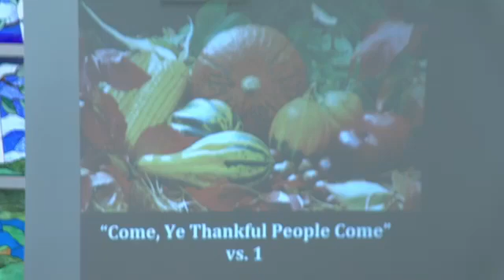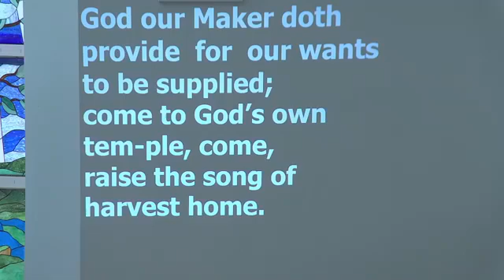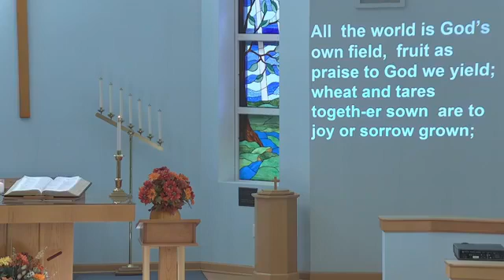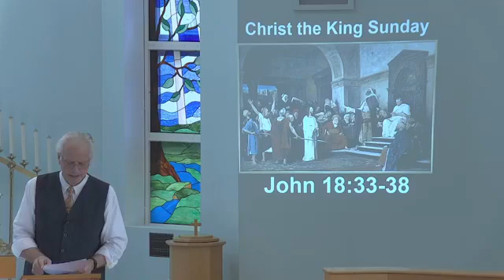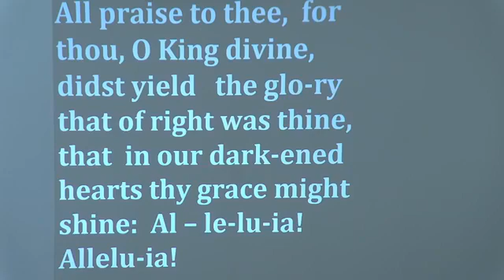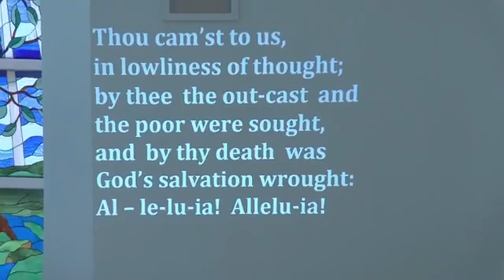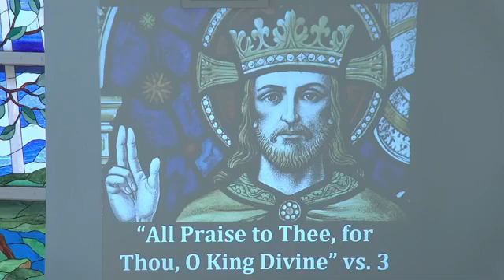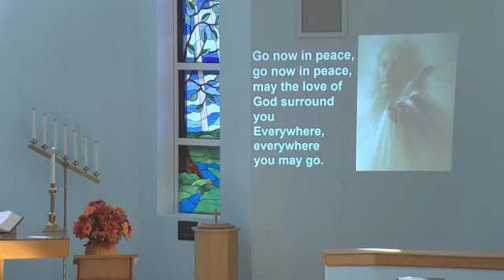Forgetting the Truth - Parsippany United Methodist Church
Forgetting the Truth